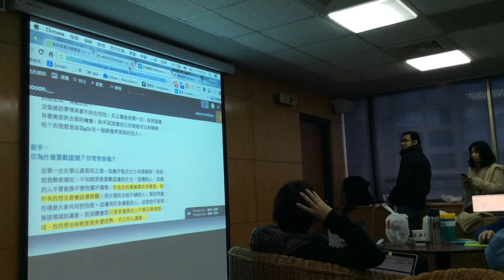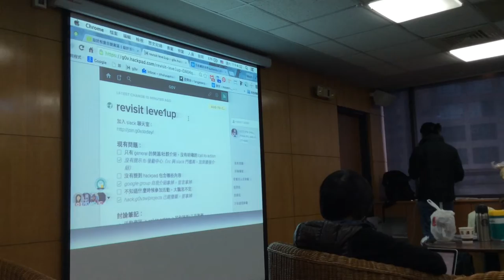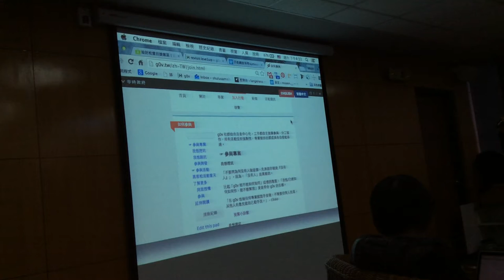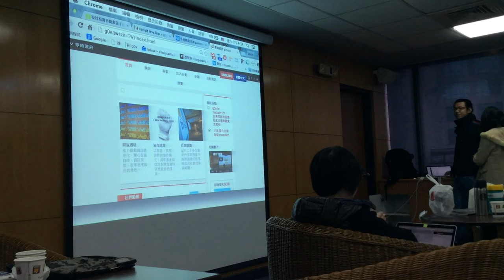g0v-design 第零次設計松 成果發表：leve1up 大改造、g0v.tw 首頁 action banner / poga